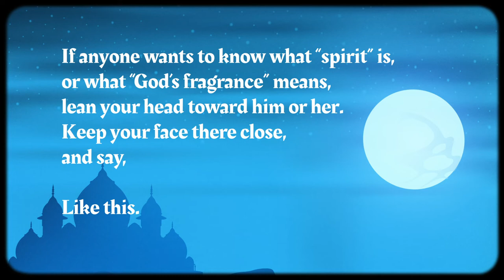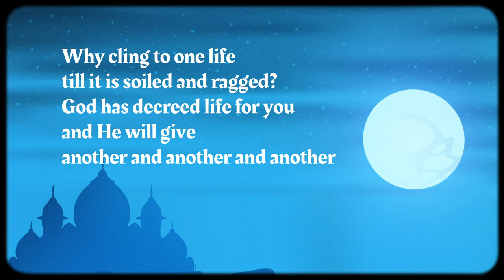Rumi Quotes On Life | 18 Animated Quotes + Short Character Bio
Best and famous inspirational, illuminating and motivational deep quotes from Rumi about life, love, wisdom, and connections that are considered powerful lessons that inspire us.
This motion graphics video was made in Adobe After Effects.
The illustrations are made in Adobe Illustrator.
The 2d character animation was done in Adobe After Effects and Joysticks and Sliders.
Some 3d modeling was made in Autodesk Maya.

Jalal ad-din Rumi was a Persian poet, an Islamic dervish and a Sufi mystic. He is regarded as one of the greatest spiritual masters and poets.

Content:

00:00 - Intro Bio
00:21 - I know you're tired but come, this is the way.
00:27 -There is a candle in your heart, ready to be kindled.
There is a void in your soul, ready to be filled.
You feel it, don't you?
00:38 - If you want money more than anything, you’ll be bought and sold your whole life.
00:43 - Tre are many ways to the Divine. I have chosen the ways of song, dance, and laughter.
00:50 - We came whirling out of nothingness, scattering stars like dust… The stars made a circle, and in the middle, we dance.
01:00 - Knock, And He'll open the door
Vanish, And He'll make you shine like the sun
Fall, And He'll raise you to the heavens
Become nothing, And He'll turn you into everything.
01:15 - Be melting snow.
Wash yourself of yourself.
01:20 - Where there is ruin, there is hope for a treasure.
01:24 - Be empty of worrying.
Think of who created thought!
Why do you stay in prison
When the door is so wide open?
01:40 - silence is the language of god,
all else is poor translation.
01:48 - When you feel a peaceful joy, that’s when you are near truth.
01:53 - Be patient where you sit in the dark. The dawn is coming.
01:58 - I searched for God and found only myself. I searched for myself and found only God.
02:06 - And you? When will you begin that long journey into yourself?
02:14 - Who am I ?
Standing in the midst of this
Thought-traffic.
02:18 - Goodbyes are only for those who love with their eyes. Because for those who love with heart and soul there is no such thing as separation.
02:30 - This is how it always is when I finish a poem.A great silence overcomes meand I wonder why I ever thought to use language.
02:42 - Additional Rumi quotes

Hope you enjoyed these animated quotes from Rumi.